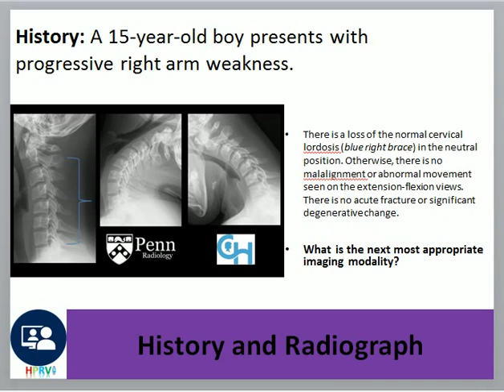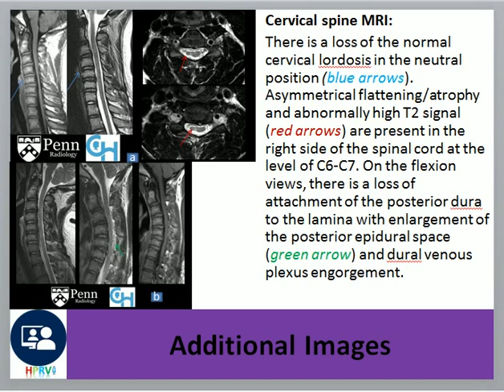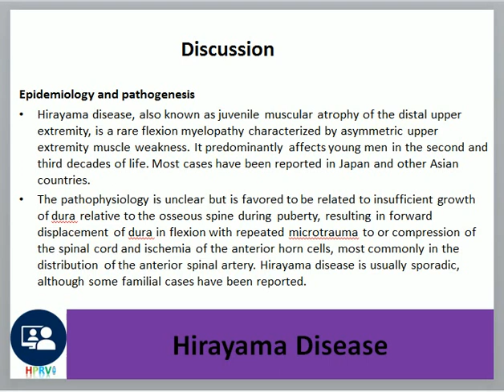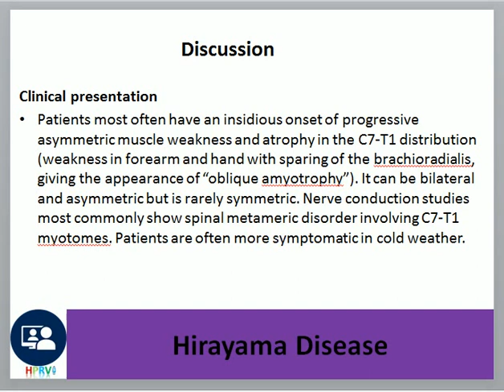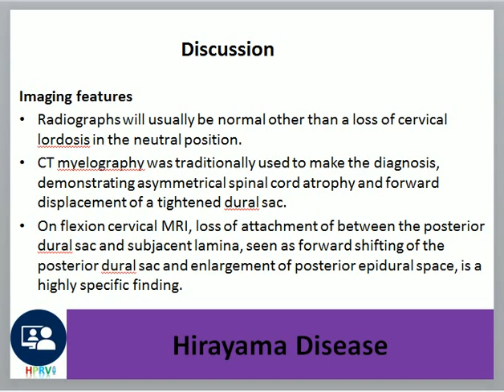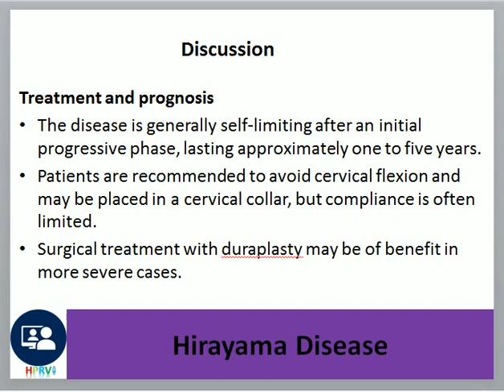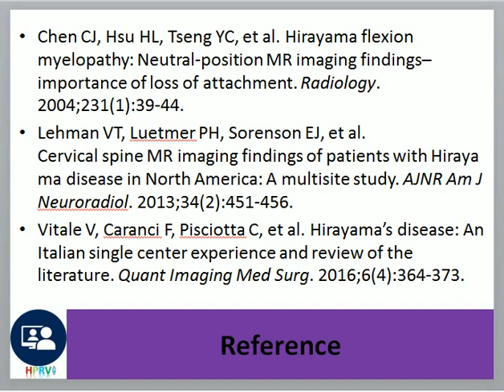unilateral upper extremity muscle weakness - Hirayama disease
Dr Chor Ath Flexion myelopathy